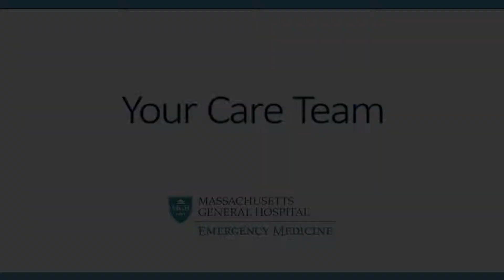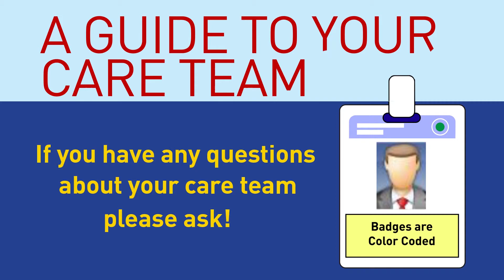Mass General Emergency Department: Your Care Team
An introduction to various members of the ED team.